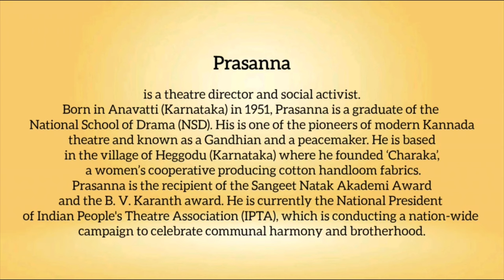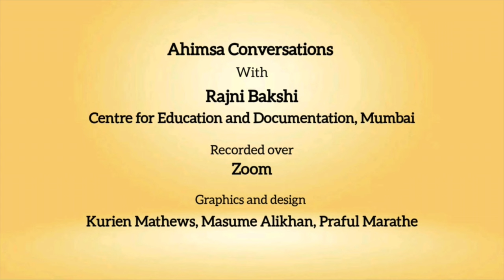Ahimsa Conversation #124: Prasanna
Prasanna, the theater director and cultural activist, shares introspective moments of how he has struggled to be less angry. Here he describes how moving to a village helped him to calm down and to listen more closely to others, which he experiences as a form of nonviolence.  Prasanna also talks about his work with yatras, traveling theater campaigns, through which he has learnt more from people in rural areas about truth, nonviolence and the poetry of Bhakti saints.